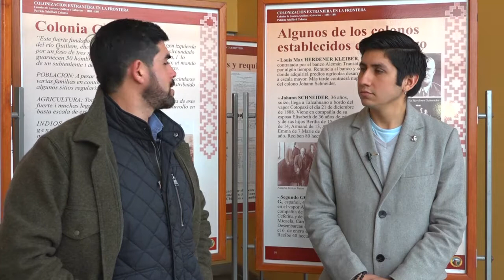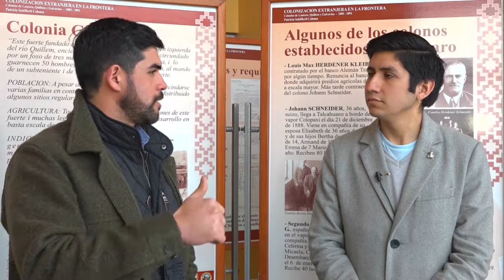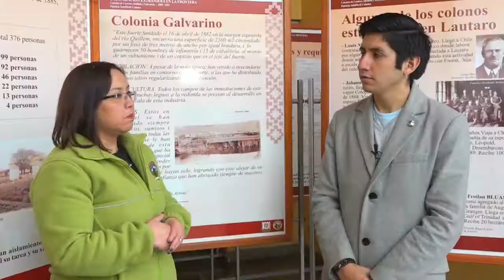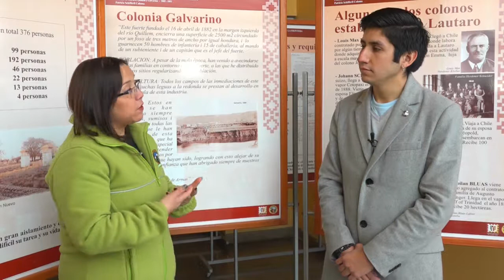"Nuestra Agenda Local" capítulo 03 / Unidad de Deporte / Senda Lautaro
"Nuestra Agenda Local" capítulo 03 /
Unidad de Deporte: Alberto Vásquez
Senda Previene Lautaro: Yari Antiman